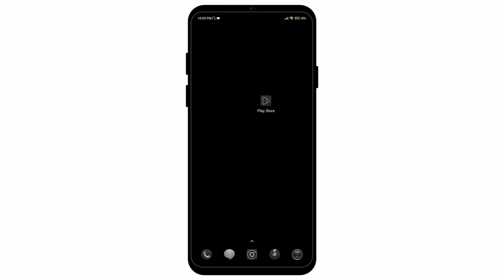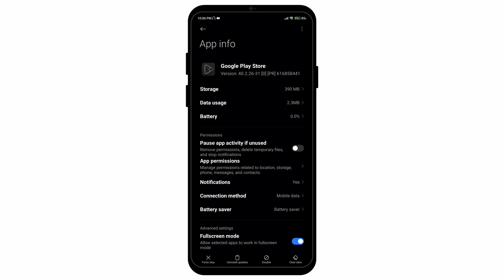Spotify Download Problem in Play Store | Contents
Welcome to Debugger Druid's digital grove! Today, we venture into the world of music and tech with "Spotify Download Problem in Play Store | 2024 Guide." Join us as we unravel the enigmas surrounding issues downloading Spotify from the Play Store.

Timestamps for a Harmonious Journey:
0:00 - Intro
0:08 -  Solutions for Spotify Download Issues in Play Store (2024 Guide)

In this guide, we'll explore various solutions to conquer the Spotify download problem in the Play Store. Whether your journey involves Android spells or Play Store potions, we've got the answers. From checking your digital connectivity to ensuring your Play Store is up to date with the latest incantations, we'll cover everything you need to seamlessly download Spotify.

Prepare to sync your soul with the rhythms of Spotify by following our enlightening guide!

May your music stream as smoothly as the rivers in ancient forests! 🌟🎶🌲